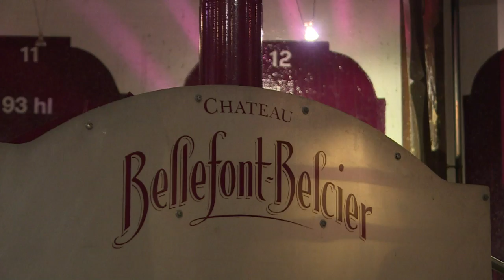Peter Kwok, le plus Bordelais des Chinois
Les investisseurs asiatiques dans le vignoble français sont venus, certains repartis, d'autres sans doute viendront. Mais l'un d'eux, qui vient d'acquérir son 7e château, un respectable cru classé de Saint-Emilion (sud-ouest), se fond dans un terroir où il s'est posé il y a 20 ans déjà: Peter Kwok, le plus Bordelais des Chinois, s'inscrit dans la durée.